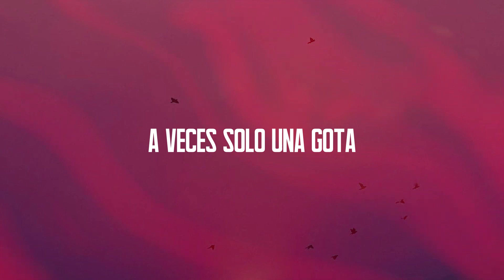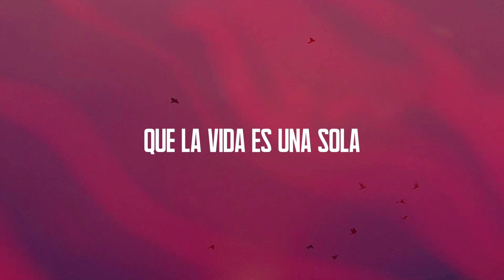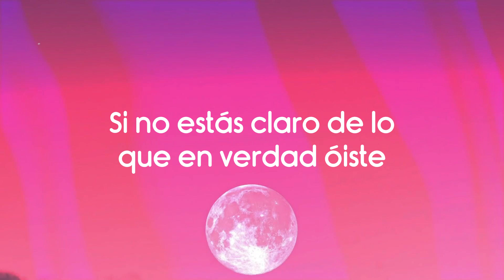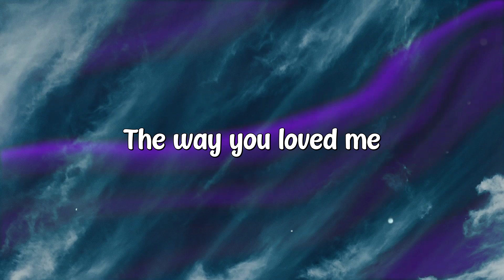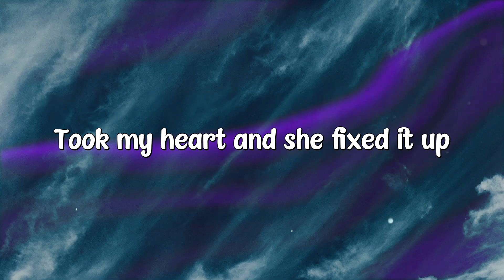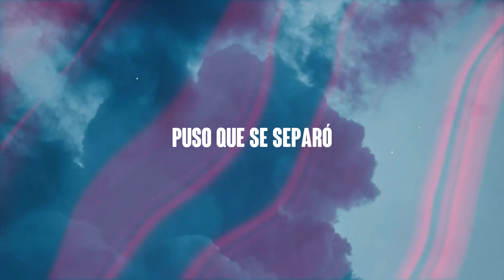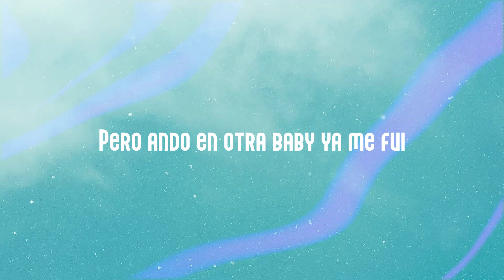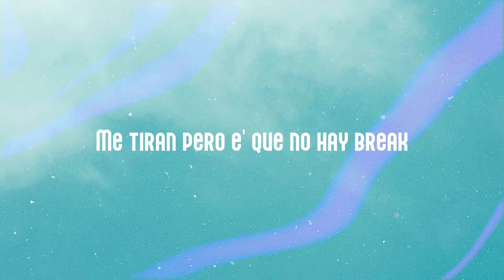Vivir Mi Vida - Marc Anthony (Lyrics Video) 🏜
Voy a reír
 Voy a bailar
 Vivir mi vida la la la la
 Voy a reír
 Voy a gozar
 Voy a reír
 Voy a bailar
 Voy a reír
 Voy a gozar
 A veces llega la lluvia
 Para limpiar las heridas
 A veces solo una gota
 Puede vencer la sequía
 Y para que llorar pa’ qué
 Si duele una pena se olvida
 Y para qué sufrir pa’ qué
 Si así es la vida
 Hay que vivirla la la le
 Voy a reír
 Voy a bailar
 Voy a reír
 Voy a gozar
 Voy a vivir el momento
 Para entender el destino
 Voy a escuchar el silencio
 Para encontrar el camino
 Si duele una pena
 Se olvida la la le
 Voy a reír
 Voy a bailar
 Voy a reír
 Voy a gozar
 Voy a reír
 Voy a bailar
 Pa´qué llorar
 Pa’ que sufrir
 Empieza a soñar a reír
 Voy a reír
 Voy a bailar
 Siente y baila y goza
 Que la vida es una sola
 Voy a reír
 Voy a bailar
 Vive sigue
 Siempre pa’lante
 No mires pa’ tras
 Mi gente
 La vida es una
 Voy a reír
 Voy a bailar
 Voy a reír
 Voy a gozar